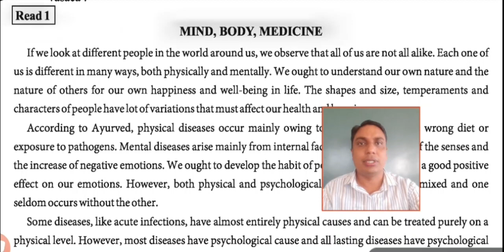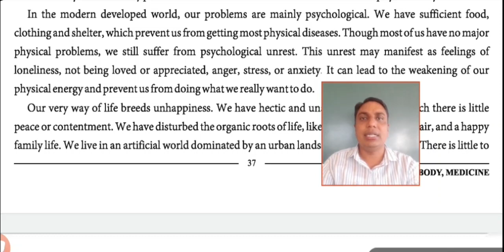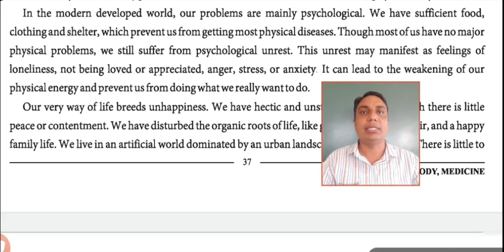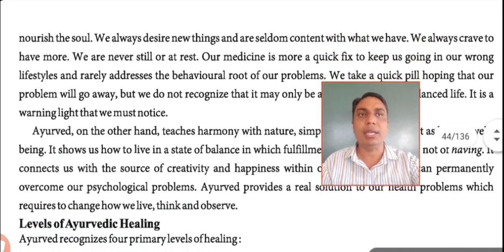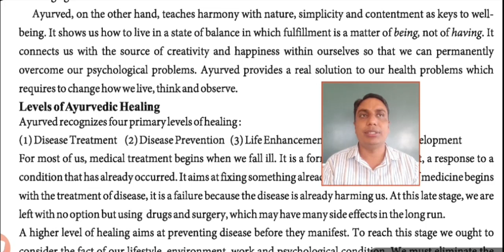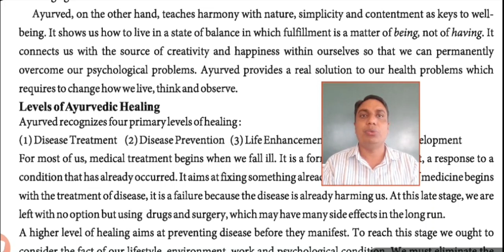STD 11 UNIT 4 READ 1 PART 2 MIND,BODY MEDICINE